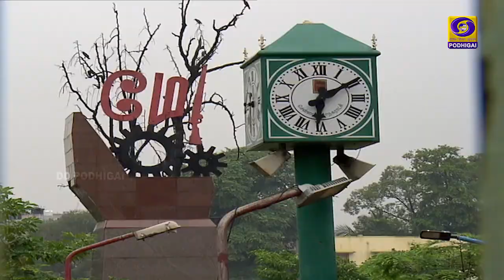ஒளிரும் புன்னகை | Olirum Punnagai | Episode 13 | கோவில் குடைகள் | Temple umbrellas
சென்னை சிந்தாதிரிபேட்டையில் கோவில் குடைகள் தயாரிப்பு பற்றிய நிகழ்ச்சி
A programme on manufacture of temple umbrellas in Chintadripet, Chennai